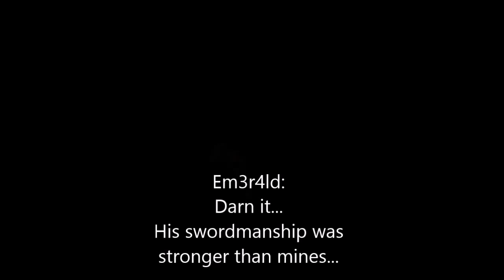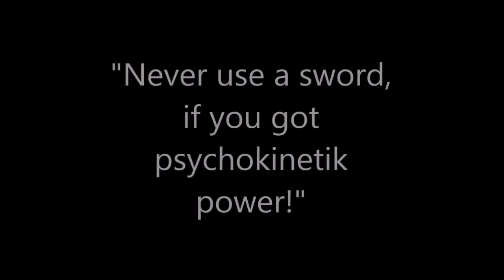UnbekanntHD vs GreenEm3r4ld [Minecraftanimation/English/HD]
Yeah, i started it a long while ago ^^
And i hadn´t finished it yet, in cause of the preperations, for my animated series ^^
Here is everything i got so far, edited so much, that it could be a finished animation ^^
Hope ya enjoy, the fights in my series are gonna look someway like this, with a bit more storybackground ^^
Oh, and UnbekanntHD is gonna use this as a 100 Sub special, so don´t wonder about the fact, that he is gonna reupload it later ;)

Wirklich???
WIRKLICH?!